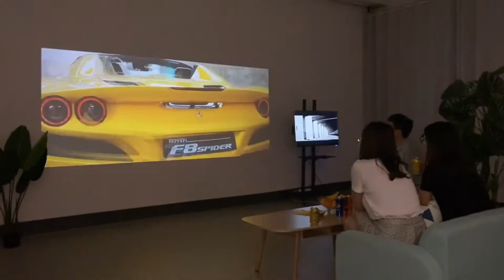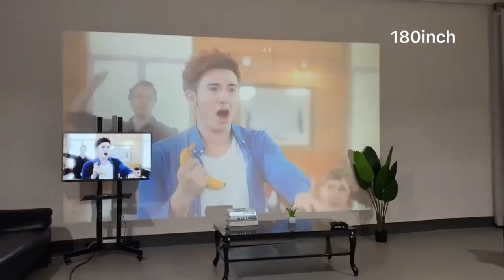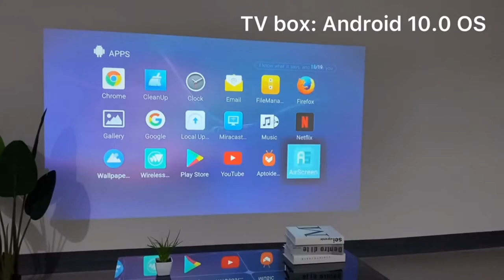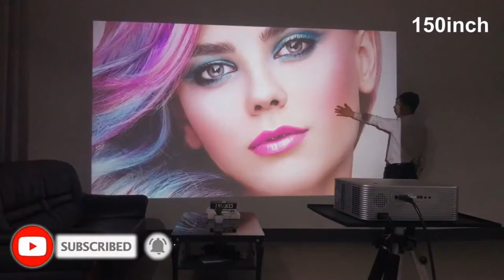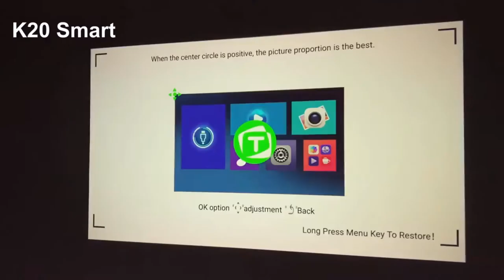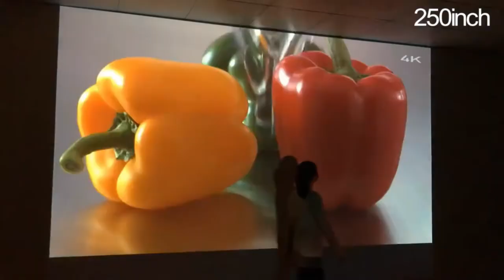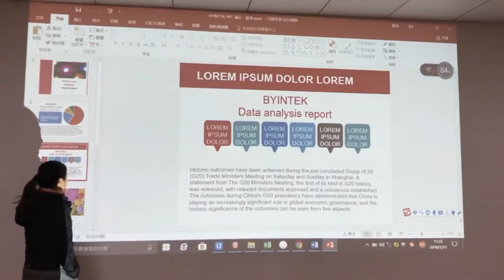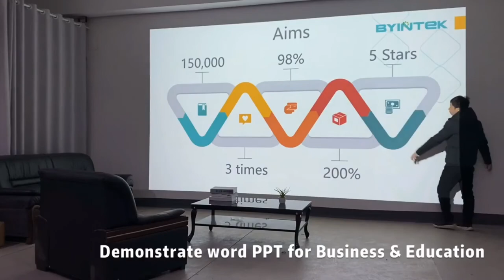[16] A to Z BYINTEK Portable Projector Reviews (2020-2021) 🤩 YOU MUST WATCH THIS VIDEO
Hello Guys
In This Video I’m Reviewing Why is everyone Talking about this Projector? [16] A to Z BYINTEK Portable Projector Reviews 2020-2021.Full HD Video LED HD 1080P Home Theater Projector,I hope enjoy this video.

✔️01. BYINTEK K9 Max Cinema, Full HD Video

✔️02. BYINTEK K7 Mini HD Projector

✔️03. BYINTEK Mini Projector K1plus

✔️04. BYINTEK K9 Mini 1280x720P

✔️05. BYINTEK C520 Mini HD Projector

✔️06. BYINTEK K20X Full HD 1080P Projector

✔️07. BYINTEK BT96plus LED Smart Android

✔️08. BYINTEK K15 4K 1920x1080P Smart

✔️09. BYINTEK K19 Full HD 1080P Projector

✔️10. 1920*1080 BYINTEK K20 Full HD Projector

✔️11. BYINTEK P10 Smart Android Wifi Mini

✔️12. BYINTEK R15 HD Mini 3D Projector 4K

✔️13. BYINTEK Mini 3D R19 4K Smart Wifi

✔️14. BYINTEK K5 Short Throw Projector

✔️15. BYINTEK Ultra Short Throw Projector C600LST

✔️16. BYINTEK K400 3LCD Projector,300inch Daylight